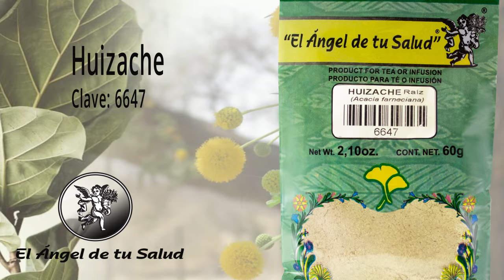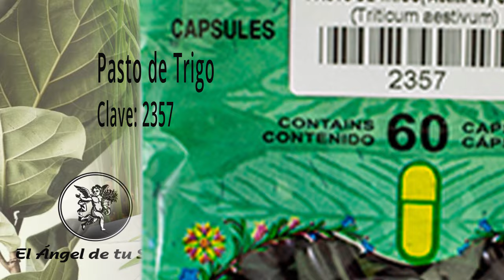FÓRMULA HERBOLARIA PARA LA HERNIA HIATAL